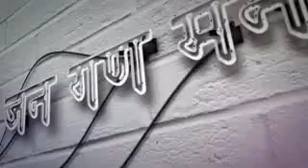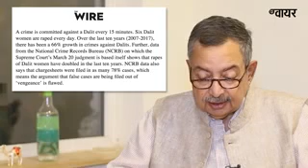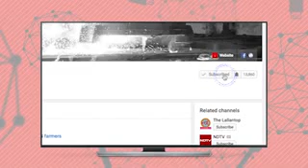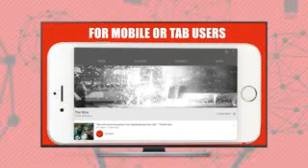जन गण मन की बात, धर्म और जाति के नाम पर देश को बाँटा जा रहा है